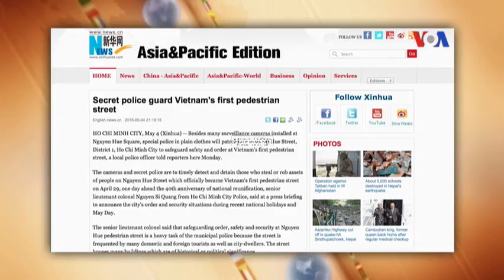Cảnh sát chìm bảo vệ an ninh tại quảng trường Nguyễn Huệ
Tân Hoa Xã hôm 4 tháng Năm dẫn lời một quan chức cảnh sát địa phương tường thuật rằng ngoài việc thiết đặt các camera an ninh tại quảng trường Nguyễn Huệ, cảnh sát đặc biệt mặc thường phục sẽ tuần tiễu dọc theo đường Nguyện Huệ ở quận 1, để bảo đảm an ninh và trật tự cho phố đi bộ đầu tiên của Việt Nam.